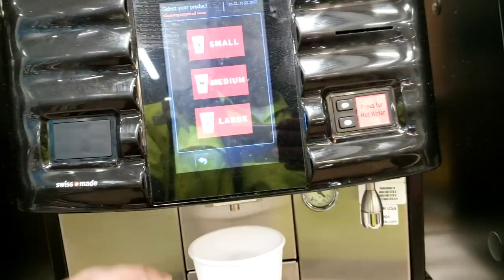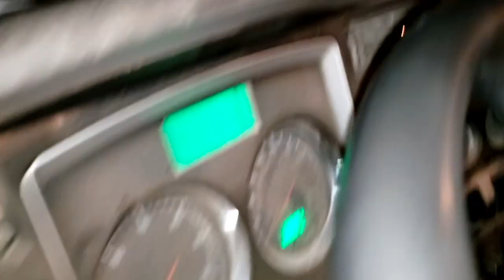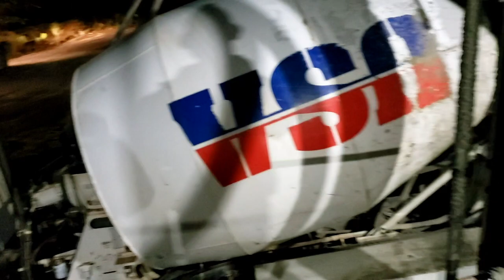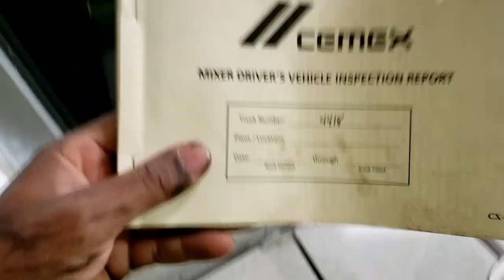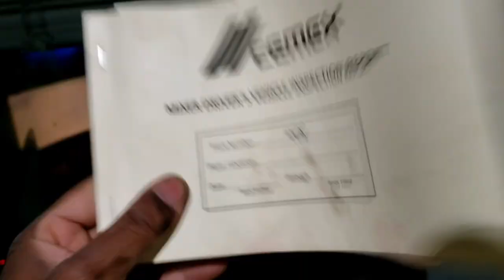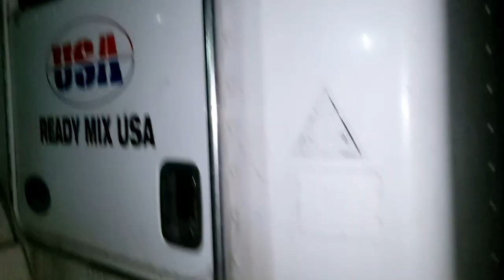Adding Steel Fiber to concrete in mixer truck. VERY COOL!!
In this video you will take a look into a concrete mixer truck driver pouring concrete and adding steel fiber to the concrete for more strength. Also how to load a concrete mixer truck.

follow on I.G @jamaica_sti